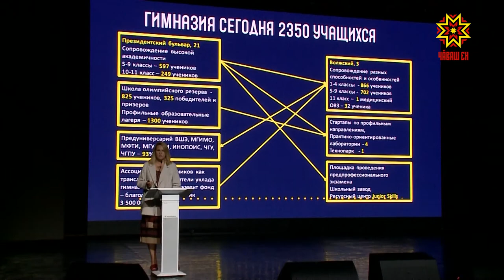13 августа пройдет конференция работников образования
Ежегодно уровень не просто образования, а образованности у населения Чувашии повышается – заявляют специалисты. Это не только заслуга учителей и преподавателей, но и принципиально нового, современного подхода к процессу обучения наукам. И тем не менее система нуждается в постоянной модернизации и доработках. Каждое лето участники процесса встречаются в преддверии нового учебного года и подводят итоги предыдущего. Уже завтра обсудят вопрос – как дать путевку в жизнь каждому ребенку.